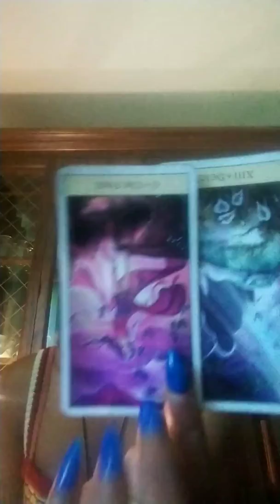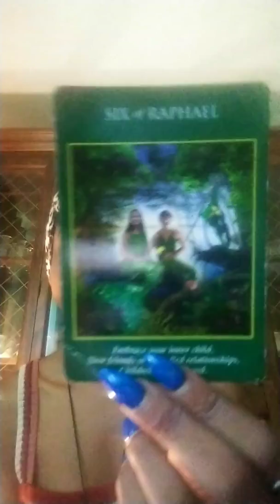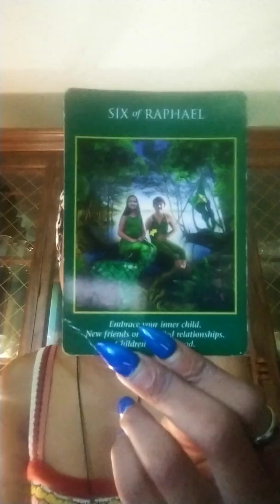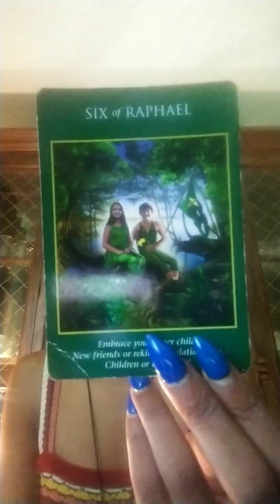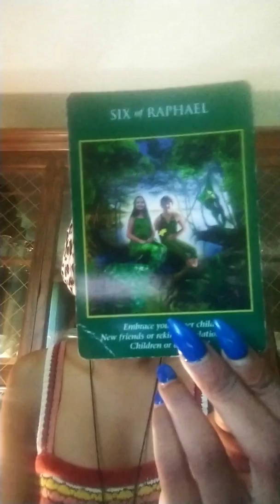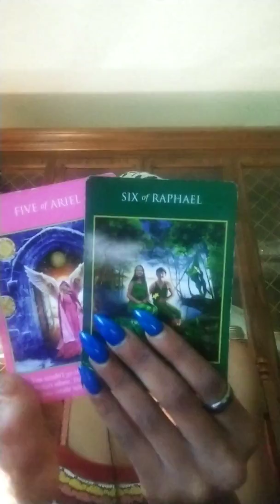Leo Healing , Do U Want This New Life Y U Scared? June 26-July 3,2019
Selah

I am a claircoyant, clairaudient, clairsentient medium that gives insight on your life love career dreams, ancestral loved ones , assisting in your spiritual growth and on your spiritual journey to release karma, trauma, and embody the Goddess / God within you .

Email if interested in my womb healing, yoni steams, yoni tonics, aura cleanses, money oils, love oils, sugar scrubs